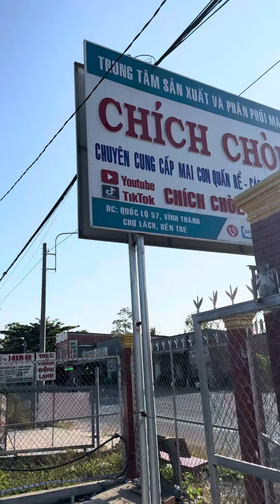Liên hệ hoặc 0947.87.39.59